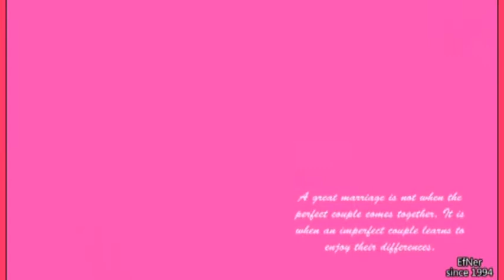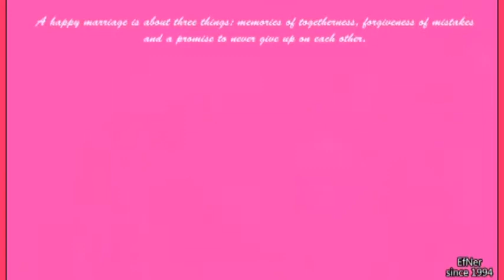26th Wedding Anniversary Presentation by Kuya Dex & Ate RC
Video created by Dexter Dalde
Music sang by RC Gloria